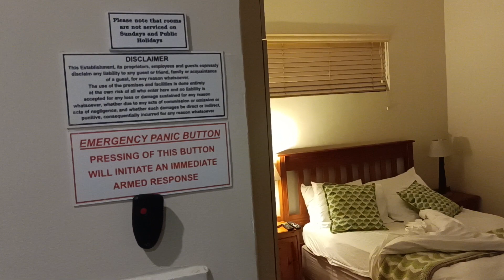Panic Button!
Panic Button in my Guest house in Grahamstown (SA)